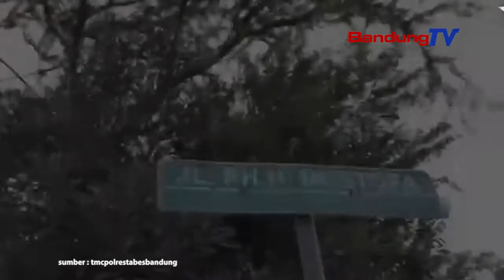Libur Imlek, Pengawasan Prokes Kota Bandung Lebih Maksimal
Sekretaris Daerah (Sekda) Kota Bandung, Ema Sumarna memastikan
pengawasan protokol kesehatan (prokes) akan semakin ketat pada perayaan Imlek 2572 Kongzili.